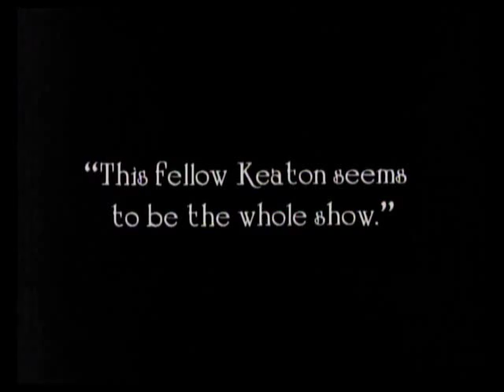Buster Keaton's "The Play House" (1921) ✄ with "Whoosh" by Bentley Rhythm Ace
public domain footage edited to the song

(03/27/2005)
(7) The Play House (1921) trailer/ Bentley Rhythm Ace music video with Buster Keaton